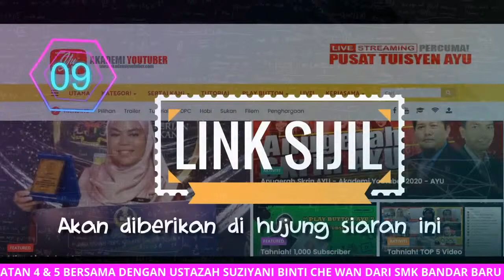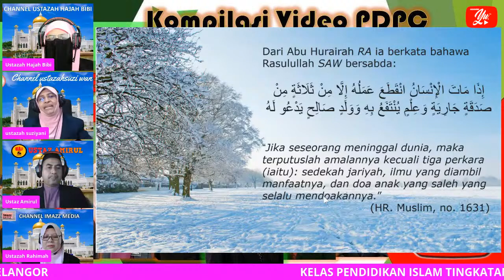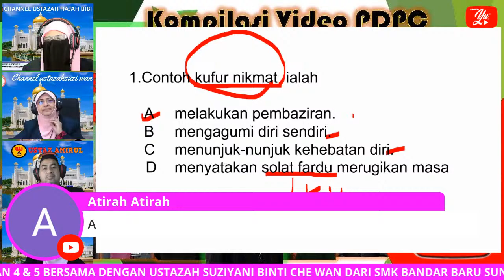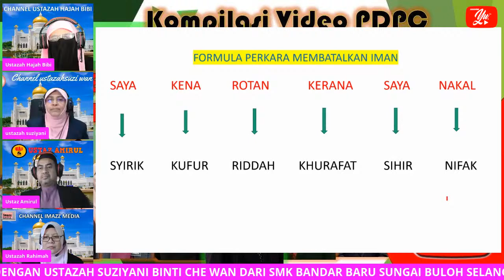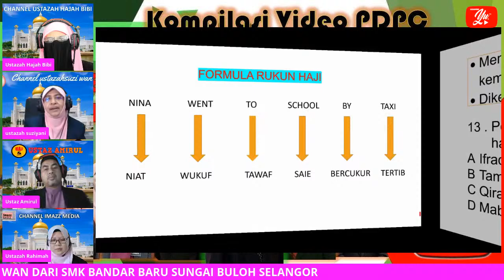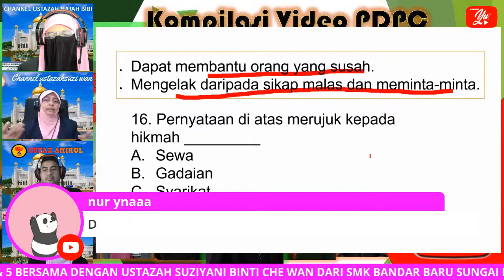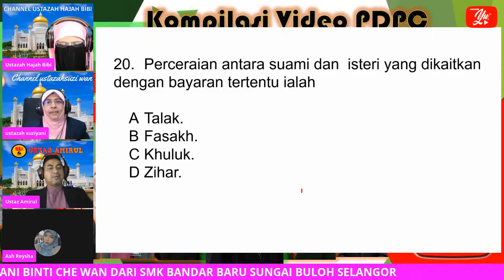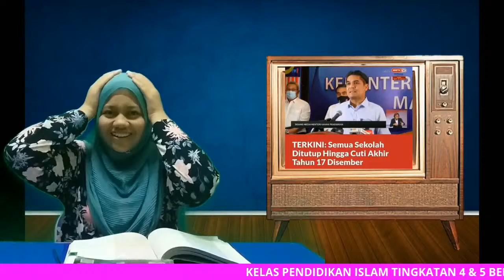🔴 [LIVE] PEND ISLAM T4 & 5, LATIH TUBI OBJEKTIF K1 SPM OLEH USTZH SUZI WAN #01#TUISYENPERCUMA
TERIMA KASIH.